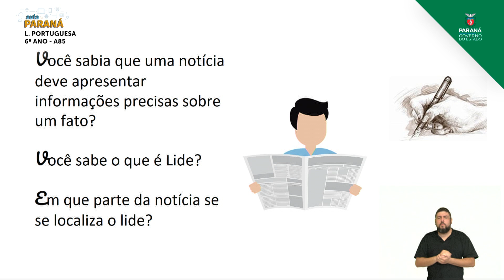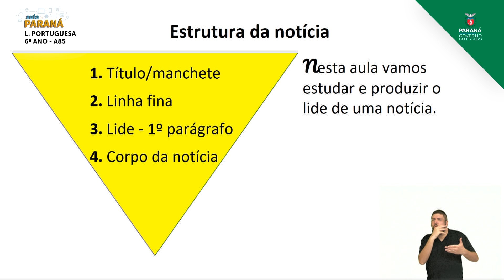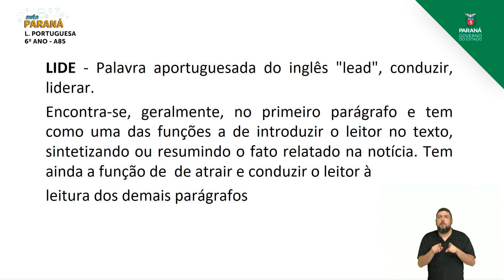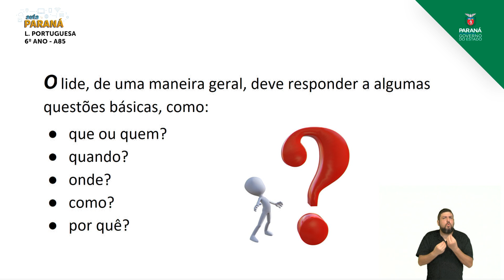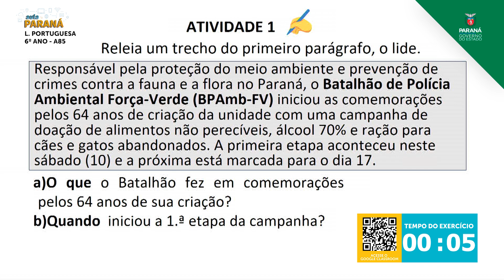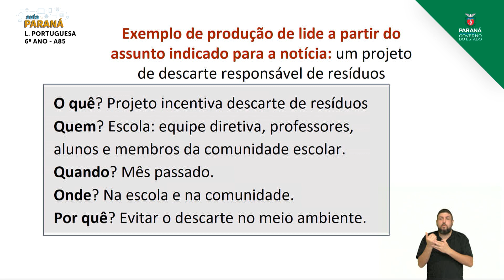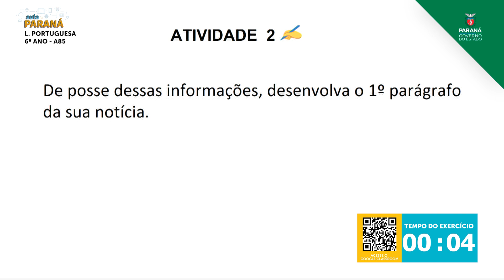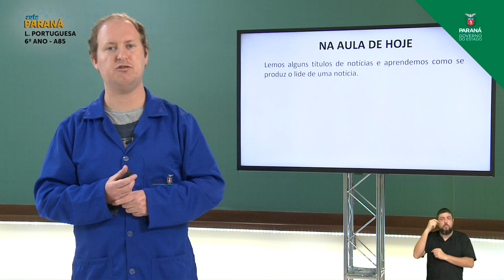2021 | 6º Ano | Língua Portuguesa | Aula 85 - Produção de Notícia - Parte 2